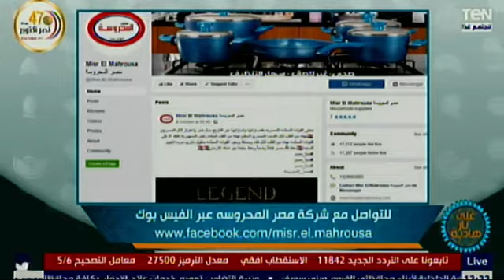اتعلمي اسرار اللديدة و جوز هند حمام مع الشيف غفران كيالي